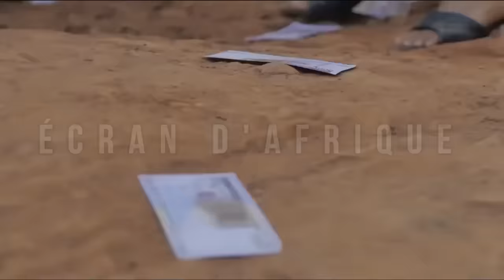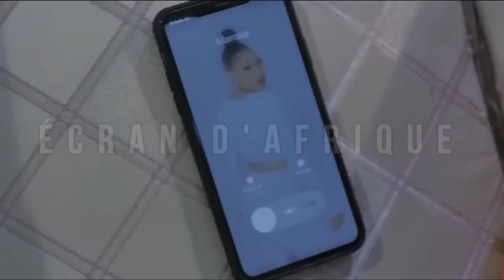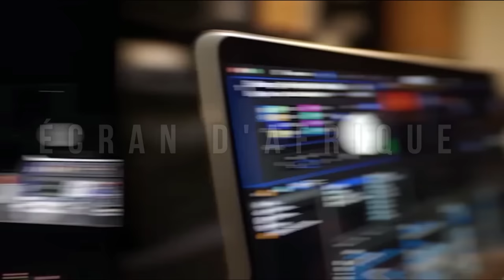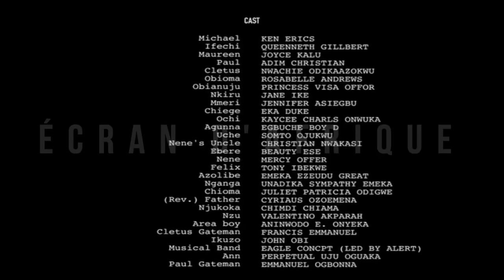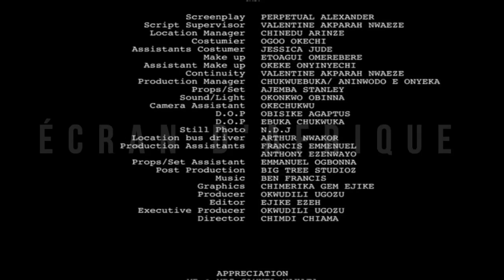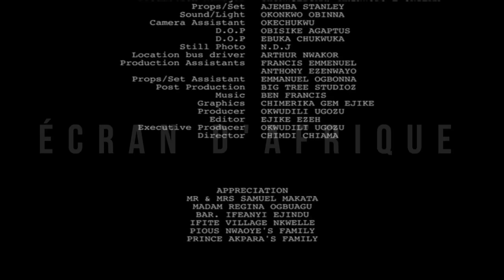la Princesse Rejetée | Film Nigérian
la Princesse Rejetée", préparez-vous à vous lancer dans un voyage passionnant rempli d'amour, de drame et de rebondissements inattendus. Suivez l'histoire d'amour interdite d'une mariée courageuse qui défie les normes sociétales à la poursuite des désirs de son cœur.